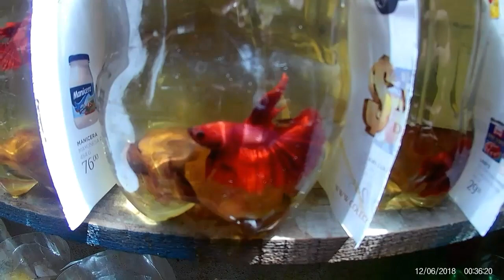Territorio del pez betta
Saludos amigos y amigas que ven este canal,en este vídeo hablaremos sobre él territorio del PES betta ,y otros datos muí interesantes